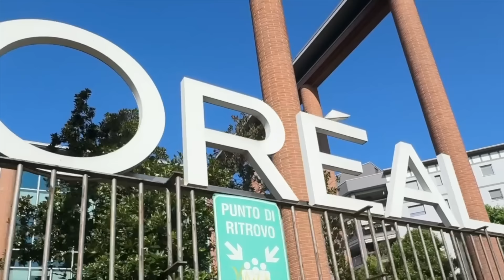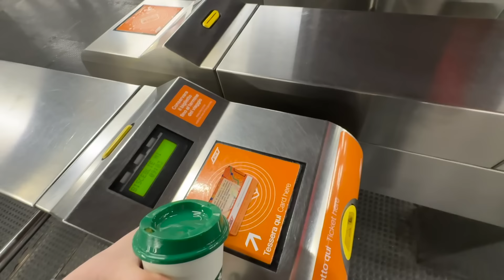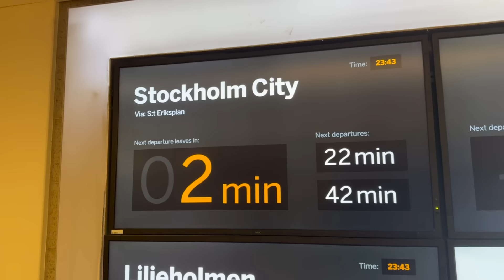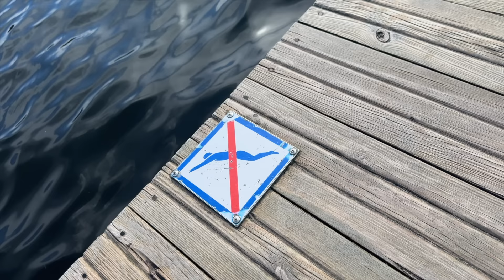Non mi sento una brava amica. | Adulting Diaries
Cosa significa "amicizia" per te? 💗

In questa nuova puntata degli adultingdiaries prendiamo insieme un volo per Stoccolma mentre mi apro con voi su un tema importantissimo: l'amicizia.

Vetrina Amazon

SU DI ME:
Che telecamera uso? Canon M50

Nuovi video ogni VENERDI'

Canzoni usate:

- Free Music for Videos 👉 Music by Mykyl - Wouldn't Put It Past You
- Free Music for Videos 👉 Music by Austin Ryan - Long Way Home
- Free Music for Videos 👉 Music by Legit Smitty - Slow Down For a Minute